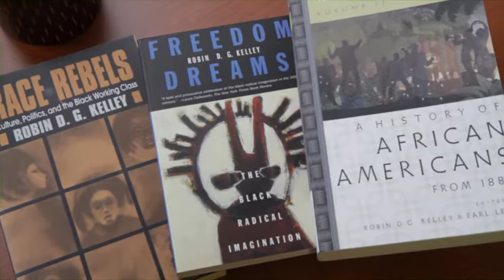The Case for Giving, Robin Kelley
UCLA History